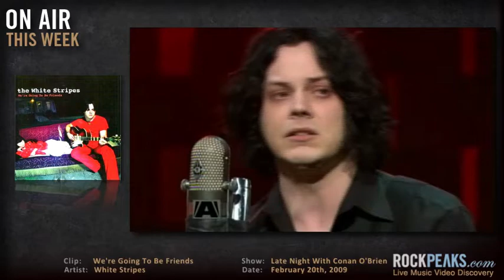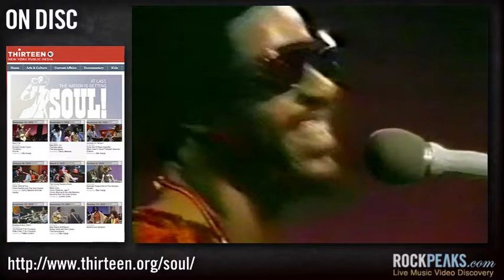Vlog 016 - Yusuf - Ozzy - O'Jays | Jack White | Stevie Wonder| Black Keys | Keith Richards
One of the funniest performances we've seen in a long time - Yusuf Islam, AKA Cat Stevens, performs "Peace Train" (well, part of it, anyway) before being upstaged by Ozzy Osbourne and a screeching version of his "Crazy Train". If there weren't enough trains already, the O'Jays finish things off with "Love Train" - all part of the Rally to Restore Sanity / March to Keep Fear Alive, hosted by Jon Stewart and Stephen Colbert on October 30th, 2010 in Washington.

Conan O'Brien returns to the air this week - and Jack White will be one of the first musical guests. We play a bit of "We're Going To Be Friends" from the last episode of his old show, before his short Tonight Show Stint.

Stevie Wonder's appearance on the WNET show Soul! in 1972 is something we've watched three times now and we've only had it a week. Selected bits from this awesome performance, including "Papa Was A Rolling Stone" and "Superstition".

The Black Keys continue to impress us, most recently on Later With...Jools Holland, where they laid down "Next Girl" on October 26th, 2010. Also a snippet from  their Letterman performance of "Tighten Up" back in May, right when their album "Brothers" was released.

Finally, a little bit of the human riff himself, Keith Richards, who has just published an autobiography called "Life". To remind us of the glory days, we throw in a little bit of the Stones' excellent 1971 show at the Marquee Club, specifically the tail end of "Bitch".